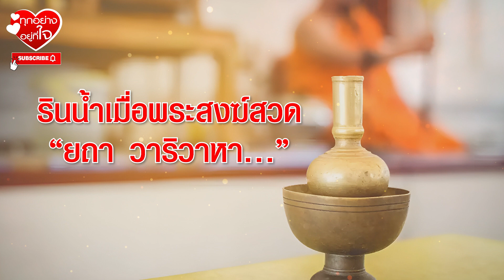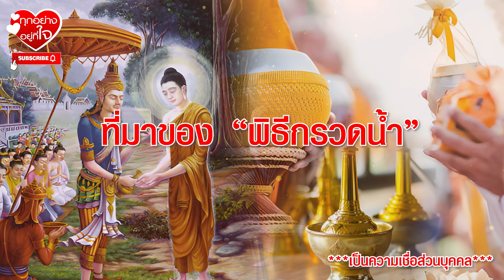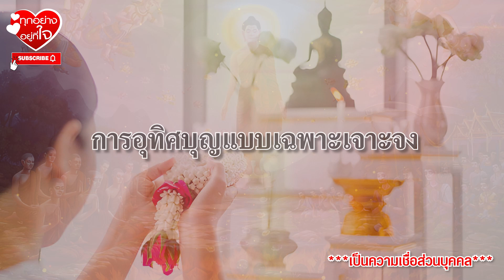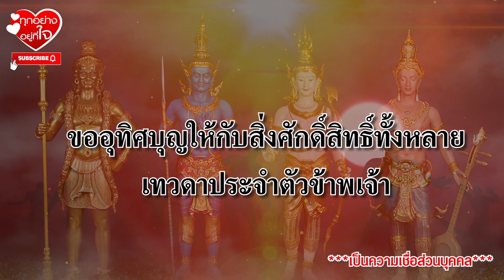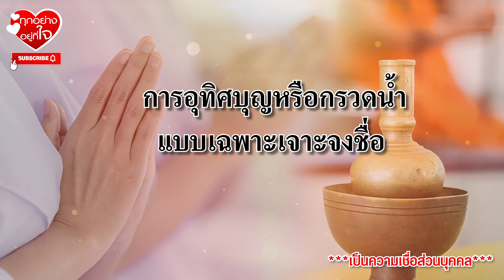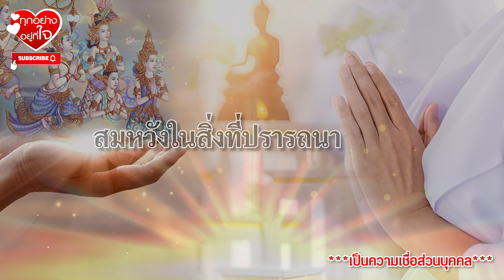พบคำตอบ!!! ตำนานที่มาของการกรวดน้ำอุทิศบุญ แล้วหลังทำบุญ ทำไมต้องกรวดน้ำ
พระเจ้าพิมพิสาร ตำนานที่มาของการกรวดน้ำอุทิศบุญ  แล้วมาฟังคำตอบว่า...หลังทำบุญ ทำไมต้องกรวดน้ำ??